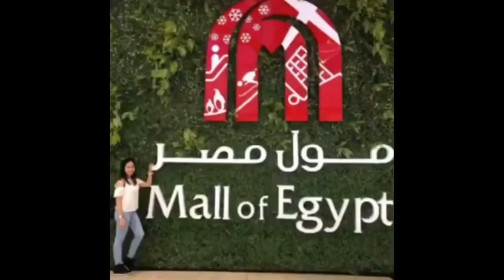Star Bread / Putok Making.